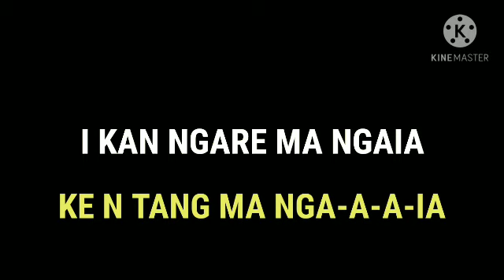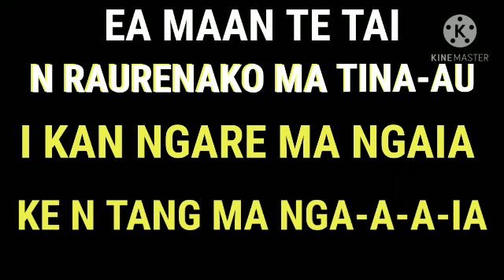Tamau Reireiai (Karaoke Version)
Tamau Reireiai (Karaoke Version) Cam Nam

Cheers stay cool👍